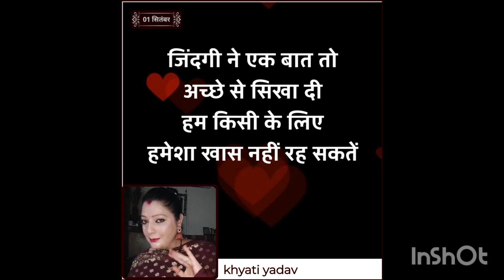suvichar sad quotes